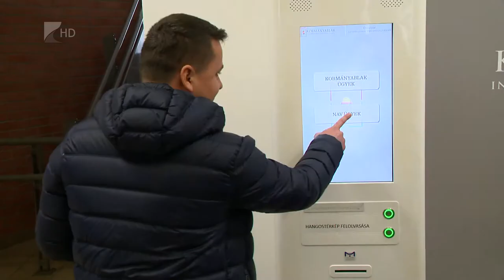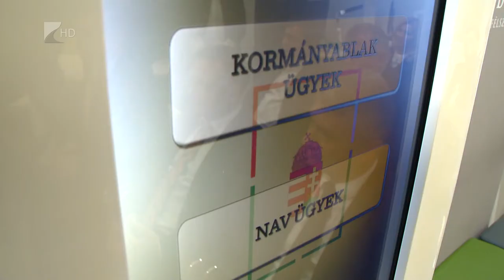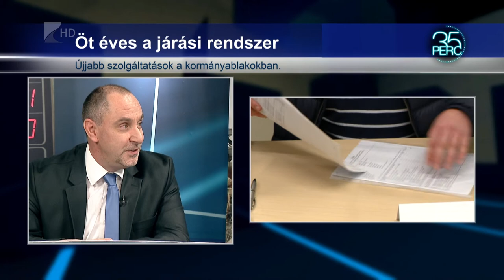35 perc / 5 év tapasztalatai igazolják a járási rendszer hasznosságát - Kölcsey Tv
Az államigazgatás kerüljön közelebb az állampolgárokhoz. Ez volt a kiindulási alapja annak az elképzelésnek, amelynek első lépéseként 2013 elején 13 járás állt fel a megyében.